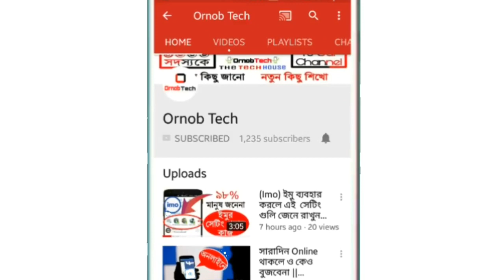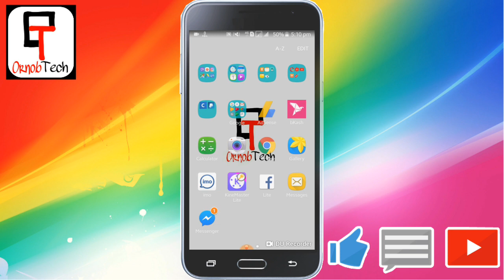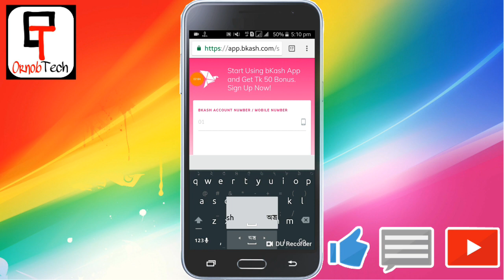বিকাশ থেকে ৪৫০ টাকা পেমেন্ট পেলাম || Bkash App Live Payment Proof| Bkash App 50tk Free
bkash App link:::৫০ টাকা বোনাস পাবেন বিকাশ অ্যাপ ব্যবহার করলে। এখনই সাইন আপ করুনঃ

              📱Contract Me📱

              💜✋FLLOW ME✋💜

any Android phone tips trick or hide secret setting and Any Mobile sim big big offer uploaded our channel
No skip video Full seeee

bkash, bkash app, bkash app earn money, bkash app 50 taka free, bkash free taka, get 50 taka from bkash app, bkash refer bonus, free flexiload
বিকাশ
বিকাশ লাইভ পেমেন্ট প্রুফ
৫০টাকা ফ্রি বিকাশ